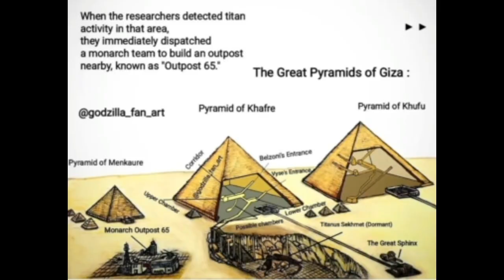Monarch Profile: Sekhmet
Sekhmet was a warrior and healing goddess in ancient Egyptian mythology, a solar and war deity depicted as a lioness whose breath was said to form deserts. Monarch discovered Sekhmet hibernating in Cairo, Egypt, and subsequently built Outpost 65 around her!